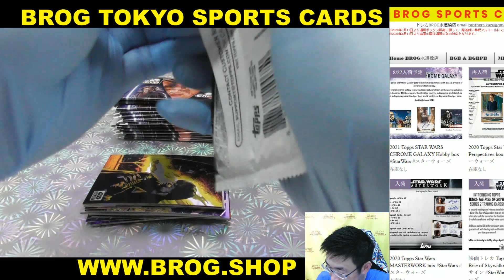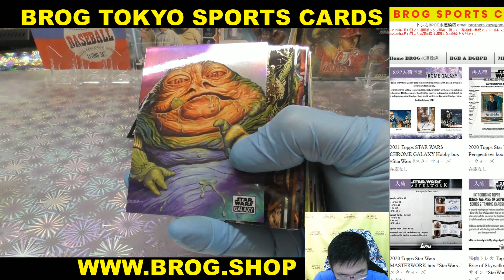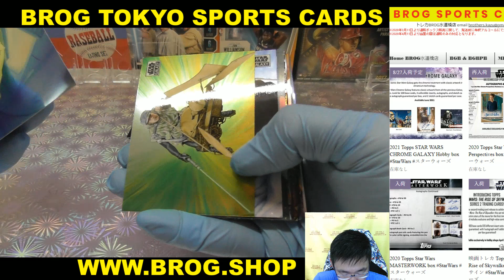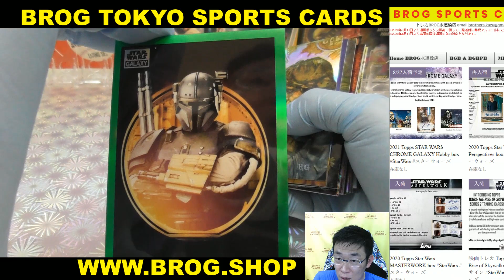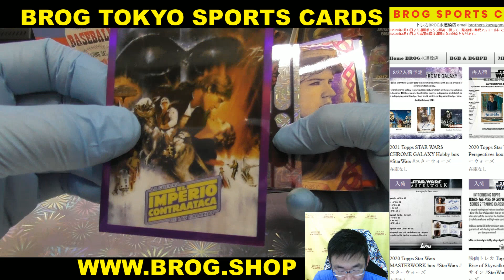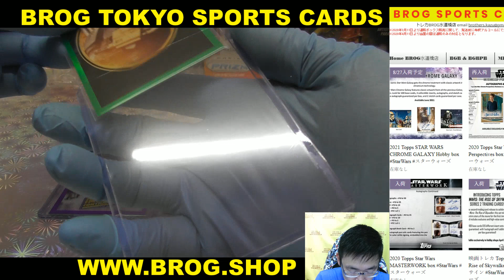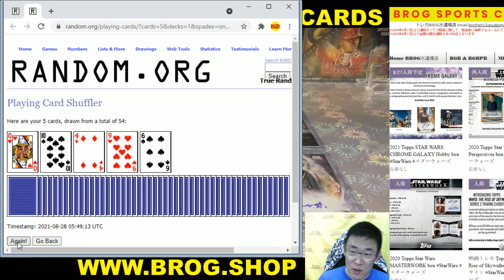mimi BGBPB スターウォーズ 2021 TOPPS STAR WARS GALAXY CHROME BREAKS BROG水道橋店 トレカ開封動画 映画トレカ トレーディングカード